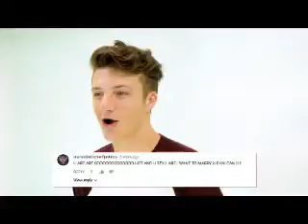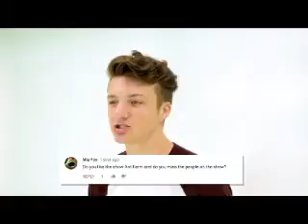Born To Love (Jake Short Video)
A video I made for Jake Short using the song "Born To Love" by Peabo Bryson & Roberta Flack.